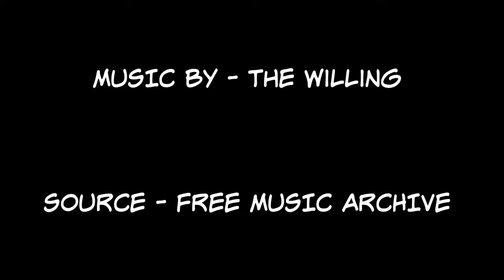Snapper Rocks - Barrels Beatings & Rainbows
1 rainy day at Snapper Rocks back in 2015